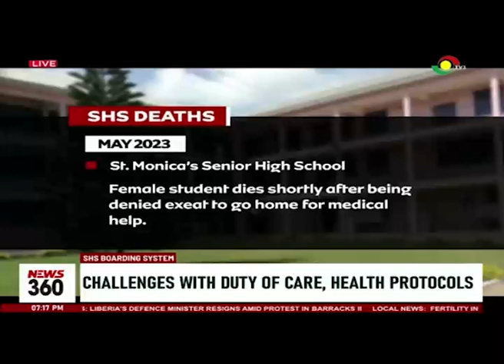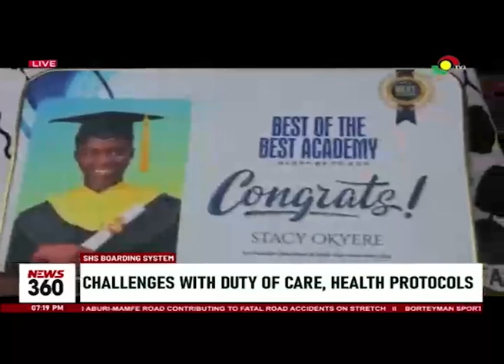SHS Boarding system: Challenges with duty of care, health protocols